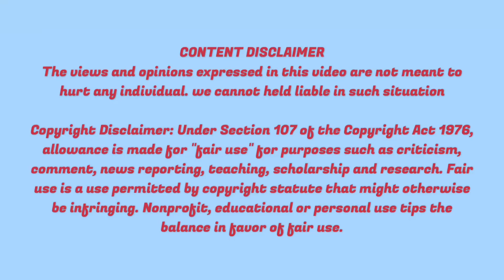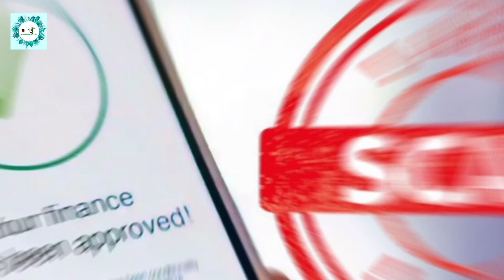Ban on Loan Apps | How to protect yourself | Loan Apps issue | Illegal Apps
This video talk about ban on illegal loan apps in India.